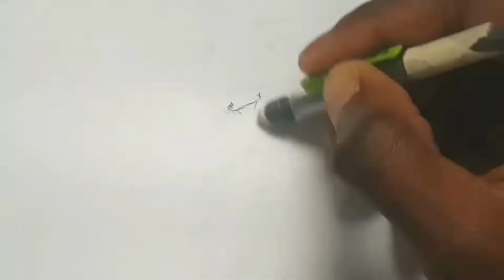How to draw Majin buu